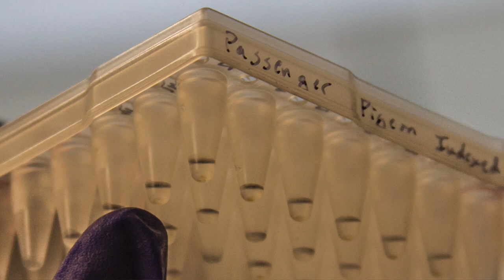Mammut - hur en utdöd art kan leva igen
Djupt ner i den djupfrysta sibiriska tundran finns välbevarade kroppsdelar av mammutar. Vetenskapsjournalisten Torell Kornfeldt har varit där och studerat hur en utdöd art kan bli levande igen. En sibirisk mammut park planeras.